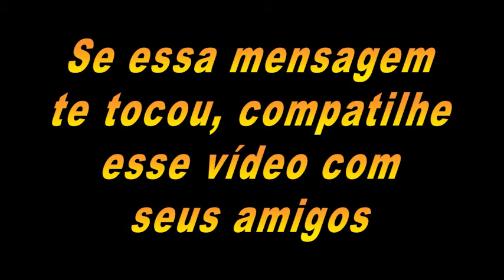Conheçe alguém que foi Humilhado veja a História do porteiro humilhado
Meu Instagram